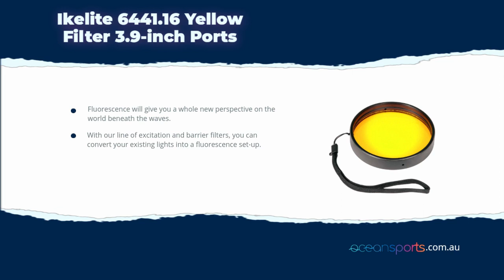Ikelite 6441.16 Yellow Filter 3.9-inch Ports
Ikelite 6441.16 Yellow Fluorescence Filter 3.9-inch Diameter Ports

Looking for something different? Tired of night diving? Fluorescence will give you a whole new perspective on the world beneath the waves. With our line of excitation and barrier filters, you can convert your existing lights into a fluorescence set-up. No need to purchase expensive specialty lights or guided dives. Be the explorer!.